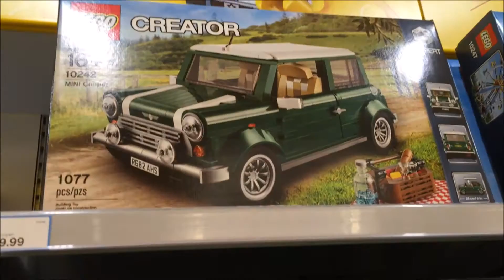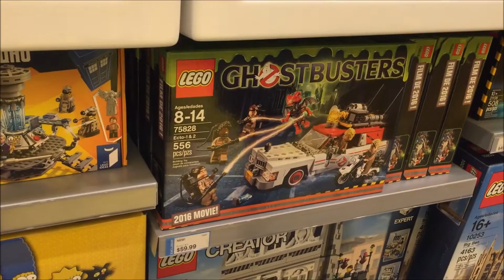Trip to LEGO Store in Las Vegas LEGO Haul Star Wars Ghostbusters Simpsons Disney Castle LEGO Hunt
Retro Kids Toys TV
"The Ronan & Anne Anne Show!!"

Episode 11!

Welcome back! Today we have Ronan & Anne Anne take a 2nd visit to the LEGO Store at the Fashion Show Mall in Las Vegas. Ronan and Anne Anne got to do some LEGO hunting & shopping for some weekend playtime and fun... They had tons of fun and we hope you enjoy...

Kids today are enjoying the similar toys and activities that mom and dad used to play and enjoy. Most toys nowadays are being brought back and becoming bigger than ever!! Come join Retro Kids Toys TV "Ronan & Anne Anne Show" and enjoy Ronan and Anne Anne playing, opening surprise toys, surprise eggs, doing toy reviews, unboxing new or vintage toys, sharing educational videos, doing kid art, toy giveaways and many more fun activities soon to come... Also, we may occasionally share vintage toys that Retro Dad has saved and played with like Star Wars, LEGOs, GI Joe, Disney toys that he enjoyed in his youth...

We recently decided to share our childrens fun experiences and give others a positive way for kids to be just that, kids. As a child (Retro Mom & Dad), we cherished our few toys and experiences, but our parents had no way to document it the way we do now... We did not get to do this for our older children, but now we want our younger kids to look back and reflect on their childhood and hope you the viewer will enjoy the ride...

Some of the awesome LEGO sets shown at the LEGO Store in this episode:
LEGO Star Wars Death Star 75159
LEGO The Disney Castle 71040
LEGO Volkswagen T1 Camper Van 10220
LEGO Volkswagen Beetle 10252
LEGO Mini Cooper 10242
LEGO Ghostbusters Ecto 1 & 2 (75828)
LEGO Ghostbusters Firehouse Headquarters 75827
LEGO The Simpsons House 71006
LEGO The Simpsons Kwik-E-Mart 71016
LEGO Minecraft The Dungeon 21119
LEGO The Iron Golem 21123
LEGO Friends Pop Star Tour Bus 41106

Watch our past episodes:
The Ronan & Anne Anne Show! Funny Face Fun Playtime Pie in the Face Cute Kids Funny Face Swap

PLAY-DOH Playtime Fun STAR WARS SPIDERMAN MINIONS Ant Man Costume Dress Up Ronan and Anne Anne Show Ep #7

LEGO Dimensions Scooby Doo Ghostbusters LEGO Movie Bad Cop Feat  RKTTV Ronan LEGO Build & Playtime Episode #5

RKTTV Ronan & Anne Anne Visit LEGO Store Las Vegas LEGO Toys Playtime LEGO Star Wars Episode #4

Ronan & Anne Anne Show! Playskool Heroes Star Wars Action Figures & Fisher Price Little People Toys Episode #2

Ronan & Anne Anne 1st Toy Unboxing Video! Lego Duplo & Five Nights at Freddys Figures Toys & Fun! Episode #1

This episode was filmed entirely with an Apple iPhone 6s Plus...

Favorite quote: "If you put your mind to it, you can accomplish anything." By Doc Brown (from Back to the Future)